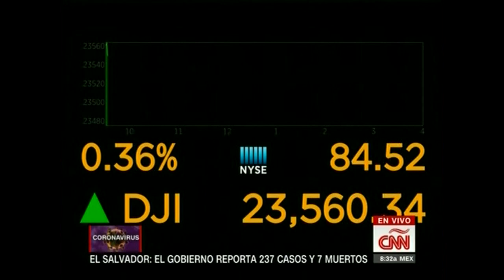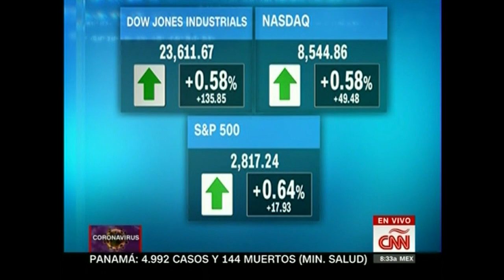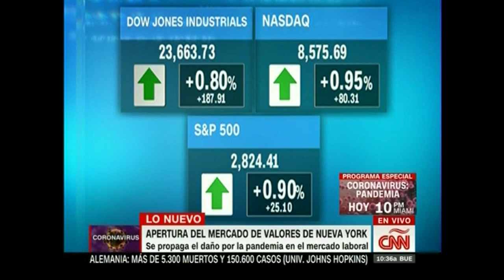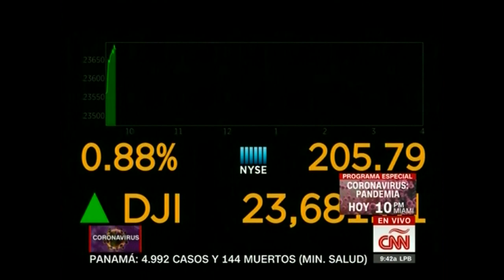El Costo De La Pandemia Del COVID-19 En América Latina (Cobertura En Desarrollo) - Abril 23, 2020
¿Cuán grave será el golpe económico por la crisis de salud?

Gabriela Frías analiza este tema junto a Sebastián Edwards, profesor de economía en el UCLA.